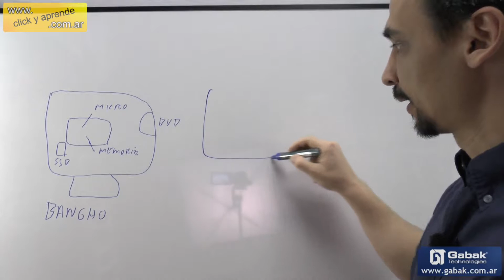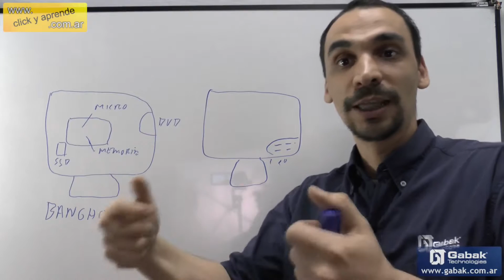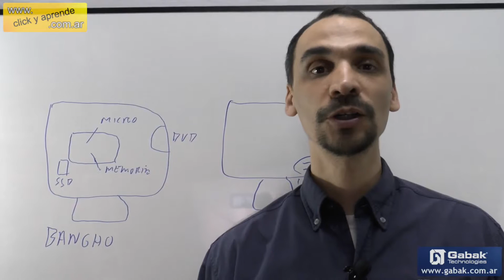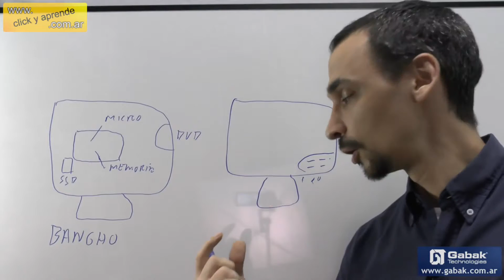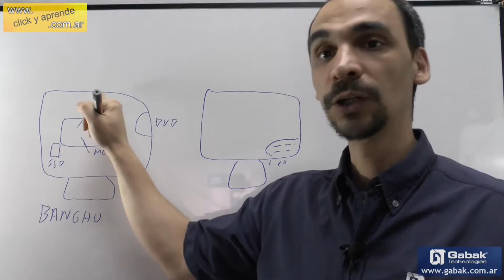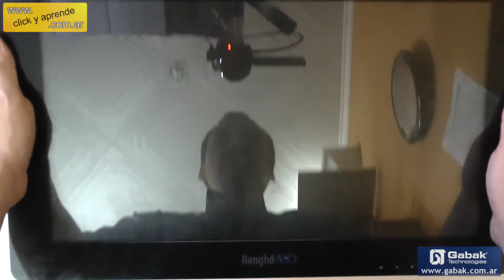Bangho actualizacion memoria y disco rigido todo en uno AIO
Si tenes que actualizar una de estas computadoras hechas en argentina acá te explico como se hace paso a paso y las cosas que tenes que tener en cuenta al comprar una e instalar las partes

DUDAS?